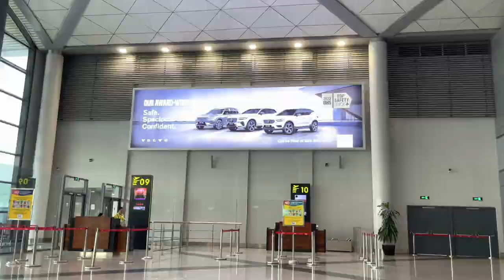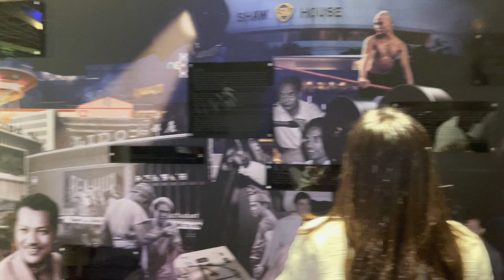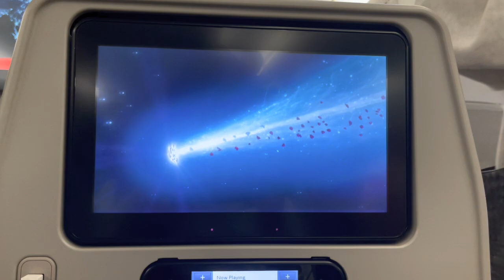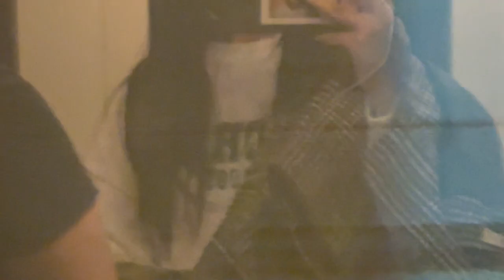uk vlog: check in, awe-inspiring views, eating, watch movie, walk around…